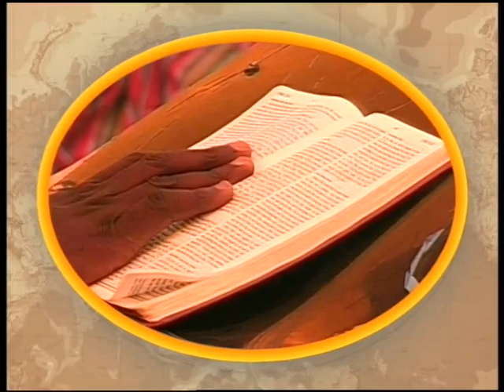WHOSE HAND IS UPON YOUR LIFE PART 1 BY COMFORT YAKWAN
CLR ABUJA 2008